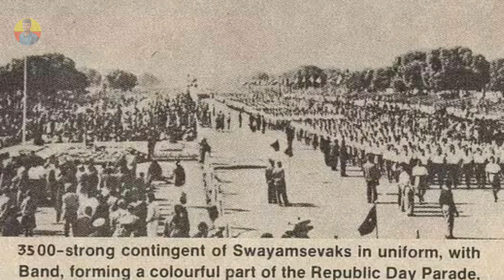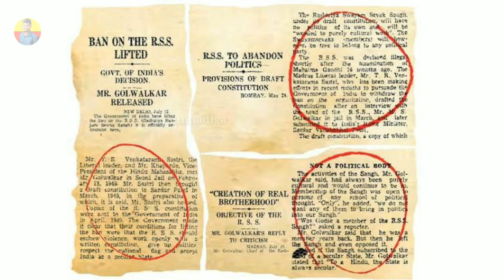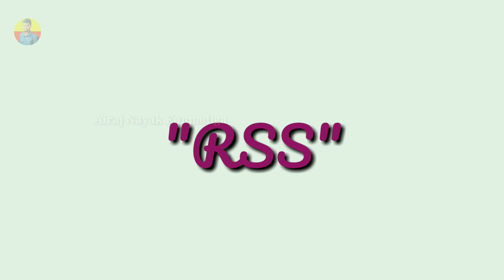What is RSS | RSS ಕೆಲಸ & ಪ್ರಾಮುಖ್ಯತೆ|Origins,growthing and Controversy of RSS|The Story of RSS|Airaj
ಹಲೋ ಫ್ರೆಂಡ್ಸ್ ,.
 ಈ ವಿಡಿಯೋದಲ್ಲಿ ನಾನು RSS ನ ಬಗ್ಗೆ,ನಾನು ಅಧ್ಯಯನ ಮಾಡಿದ ಕೆಲವು ವಿಷಯಗಳನ್ನು ನಿಮ್ಮೊಂದ್ದಿಗೆ ಹಂಚಿಕೊಳ್ಳುತ್ತಾ ಇದ್ದೇನೆ.

Introduction in this video :

– Note ●●●●●●●●●●●●●●●●●●●●●●●●●●●

Image and videos and music used in this video are belongs to respected owners not mine.

In this content which I used in my video all resource like picture or video from Google or any other helpful site which help us to explain our video nicely or deeply so I credit to my all work to Google or any other sites.If I used an others content then I will definitely credit to him thanks I hope all owner understand to me of I used some content in my videos thanks again to all owner.

If you find any copyright content on this video inform to me through

before informing to Youtube.

some contents are used for educational purpose under fair use copy right disclamer under section 107 of the copy right out 1976, allowance is made for "fair use " for purpose such as critism,comment,news reporting,teaching,scholarship and research.Fair use is a use permitted by copyright statute that might otherwise be infronting.Non - profit,educational or personal use tips the balance in favor of fair use.

Similar Queries :

What is RSS
Who is funder of RSS
When was started RSS
The origin of RSS
What is main intention of RSS
RSS controversies in india
Main RSS leaders
Relation between RSS and BJP
What is Importance of RSS
How RSS do work
The complete story of RSS